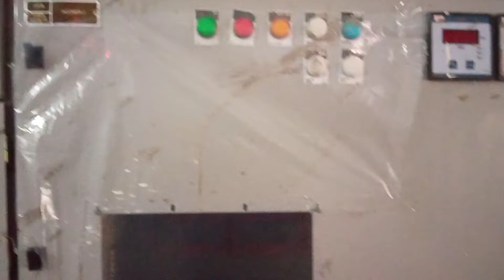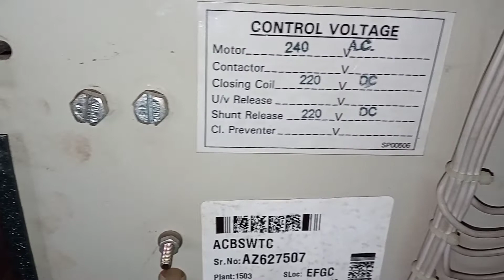What is inside Air circuit breaker (ACB) ||Maintenance of Air circuit breaker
Air circuit breaker is a circuit breaker for the purpose of protecting low voltage circuit, mainly for energizing and cutting off high current. It is used as the master of a factory and building, and as a main circuit breaker of a ship, and it is possible to attach various accessories according to the purpose